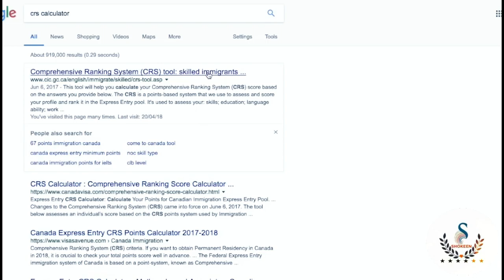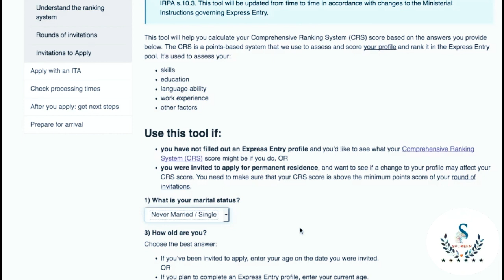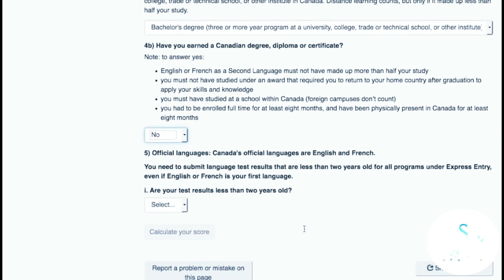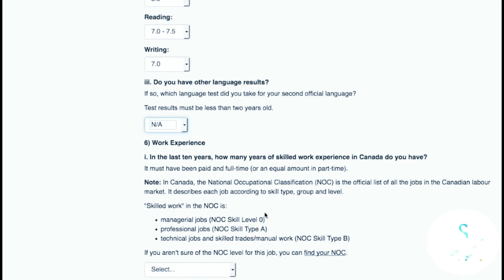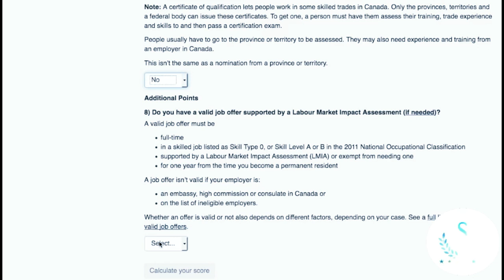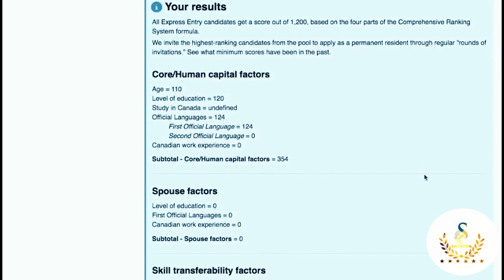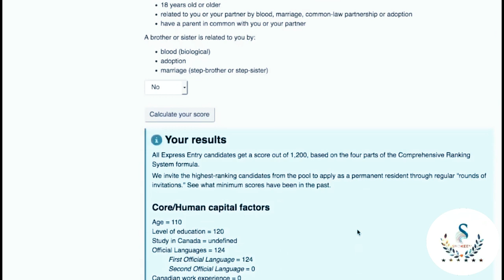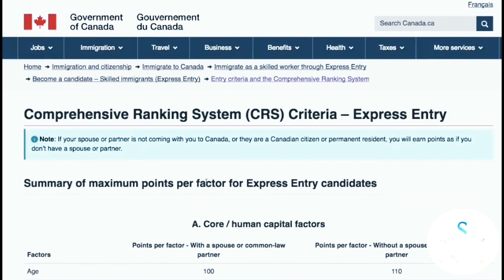Express Entry for Canada 2019 |CRS Points Calculation System | Required CRS score for Canada PR 2019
The Express Entry immigration system of Canada is an electronic process anduses a point based system to choose the deserving candidates. The pointsystem is also known as Comprehensive Ranking System (CRS). It is a uniquetool devises by Citizenship and Immigration Canada (CIC) to find the mostsuitable candidates to live and work in the country.The candidate's application is evaluated on the basis of some factors andparameters. These factors include:
Education qualifications
Work experience
Age
Language proficiency
Adaptability
Employment potential
Skills
The high scoring applications then receive an invitation to apply for a Canada PR
The Express Entry Immigration Points Calculator provides you the accurateinformation as to how many points you may earn for key factors, which includeage, education, work experience, language proficiency, etc. The candidates withtop CRS score evaluated by express entry point calculator are able to enter thepool of Express Entry candidates. The highest scoring individuals are then giveninvitation to apply for permanent residency in Canada. There are total 1200 points available in Express Entry CRS.These are the following components on the basis of which eligible candidates areranked in CRS:

Core human capital factors - Maximum 460 points
Accompanying spouse or common-law partner factors - Maximum 40points
A valid job offer - Maximum 200 points
Additional points relating to provincial nomination or if you have anarranged employment or a valid job offer from a Canadian employer-maximum 600 Points
Note: CIC has not fixed any minimum score for Express Entry through CRS, only high scoring candidates in a draw will be selected for Invitation to Apply (ITA).Total Number of Points Available in Express Entry CRS is 1200.
Here is an important notification for all the candidates who are aspiring to immigrate to Canada. "As on June 6, 2017 the CIC has introduced new Canada immigration rules. According to the new changes, candidates may get some additional points if they fulfill the below criteria.

He/she has sibling(s) in Canada (15 points)
If you prove French ability (15 or 30 points)
You have a job offer from Canadian employer (200 points)
he Express Entry Points Calculator 2019 is the essential instrument used to decide the CRS score of any candidate. This instrument is imperative since it demonstrates the normal score than each candidate has. By understanding the restrictions of any profile, the candidate can find a way to enhance the score and enhance their immigration chances in 2019.

In case that you are a skilled applicant wanting to get settled in Canada as Permanent Resident in 2019, at that point you have to select the point-based framework, i.e., the Express Entry System. Presented by the Canadian Government, it requires least 67 points for an applicant’s qualification. Additionally, these points are regularly known as the Comprehensive Ranking System (CRS) score. Subsequently, to follow out your odds for Canada PR in 2019, you have to go for a Canada CRS Points Calculator; where the points are assessed by the Candidate’s Core Human Factors in particular age, education, work experience, English dialect capability, adaptability and that’s only the tip of the iceberg.

The underneath express entry points 2019 decide your CRS score for Federal Skilled Worker (FSW) class, wherein you have to score least 67 points to be enrolled as an eligible applicant for Canada Immigration in 2019.

canada visa
visa canada
canada immigration
canada work visa
work permit canada
working holiday visa canada
canada visa application form
working holiday canada
canadian work visa
canada visa requirements
how to apply for canada visa
canada visa form
how to migrate to canada
canada business visa
canada work visa requirements
work and travel canada
canada visitor visa
canada work permit from india
canada immigration requirements
canada work permit process
live and work in canada
canada work permit requirements
canada visa application online
canada visa online
canada visa uk
canada immigration consultants
canada work visa for indians
canada work visa process
canada immigration permanent resident
canada immigration process
holiday visa canada
immigration to canada from india
canada study visa
canada tourist visa application
canada work permit 2016
working holiday kanada
canadian visas
permanent resident canada
canada immigration application
whv canada
skilled worker canada
apply for canadian work visa
canada work visa cost
canada visa fees for work permit
canada immigration program
canada student visa requirements
canadian visa for australians
canada travel visa
canada visa procedure
canada work permit processing time
apply for work permit canada